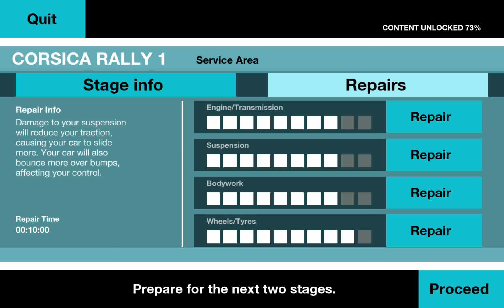Colin McRae Rally E71 - Mitsubishi Lancer Evolution VI - Android GamePlay HD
Colin McRae Rally
The No. 1 Racing Game in 83 countries!
Please Note: Colin McRae Rally requires Android OS 3.0 or above
Hit the dirt as the ultimate off-road racing game experience, Colin McRae Rally, comes to Android for the very first time.
“A must have time-killer” AUTOSPORT
A seriously entertaining drive 4/5 - The Huffington Post
Colin McRae Rally is a fine racing game, with sharp handling and a nerve-wrecking sense of speed
- Pocket Gamer
9/10 brings back everything the original game had and makes it work almost flawlessly”
Vandal Online

From the developers of the multi-million selling franchise and based on content from the 90% Metacritic rated Colin McRae Rally 2.0, Colin McRae Rally for Android features THIRTY amazing rally stages with a combined distance of over 130km. Go flat out through the dirt of the Australian outback, take on dramatic climbs through the mountains of Greece and get sideways on the tight and twisty roads of Corsica.

THE CARS
Get behind the wheel of legendary rally cars, the Subaru Impreza, Mitsubishi Lancer Evolution VI, Lancia Stratos and Colin McRae’s Ford Focus. Pace notes read by professional rally co-driver Nicky Grist help you fully commit through each and every stage.

THE CONTROL
With the critically acclaimed Colin McRae Rally handling, damage and physics model under the hood, feel the thrill of putting pedal to metal across different surface types and blast through beautiful, challenging environments.

THE CHALLENGE
Take on different game modes including quick races, full rallies and Championships and customise your experience with different controls schemes and views. Post your best time to the leaderboards and unlock achievements

COLIN MCRAE RALLY – THE CLASSIC RALLY EXPERIENCE PERFECTLY TUNED FOR ANDROID.